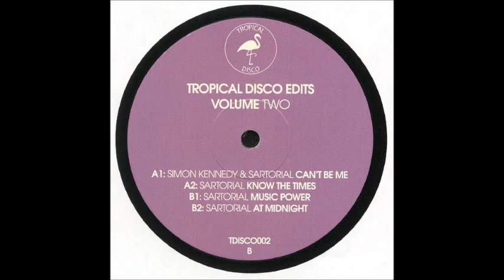Sartorial - Music Power [ 12´ orig. mix ]